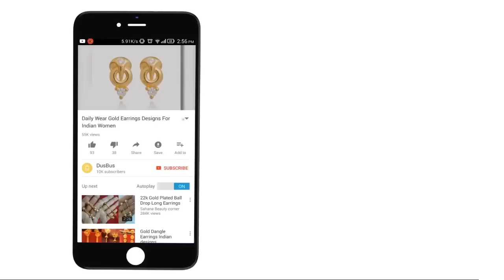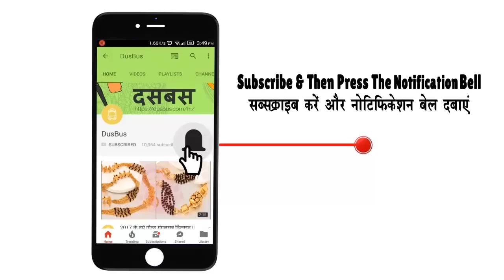Daily Wear Gold Plated Stud Earring Designs For Indian Women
We have scouted India's leading online shopping portals for you and found these 10 stunningly beautiful yet reasonably priced earrings that you can wear for daily use. All these earrings are gold plated and quite a few of them available at very good discounts.